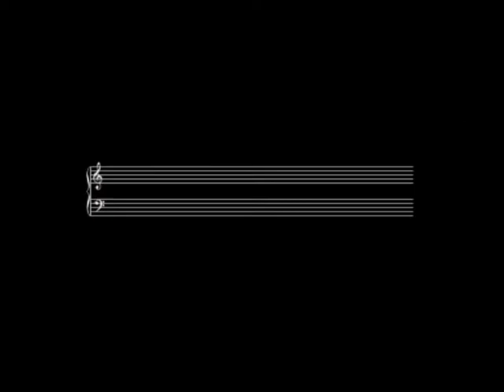Programa 36 - El Anfitrión Osvaldo de la Fuente junto a Payé